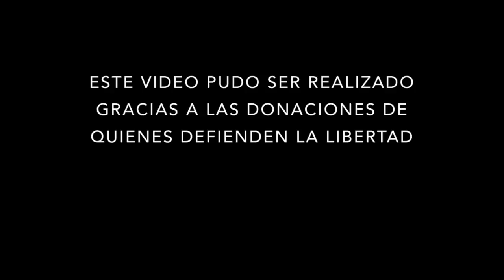Tere Marinovic: Lo que se nos viene!!!